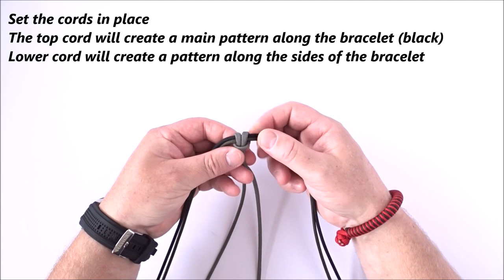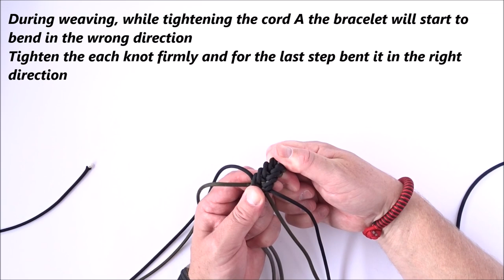Make a Mad Max Style "Reverse" Sanctified Knot Paracord Survival Bracelet - Bonus Cobra Pull Knot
DIY Paracord Survival Bracelet.